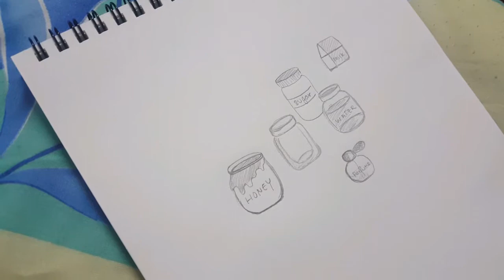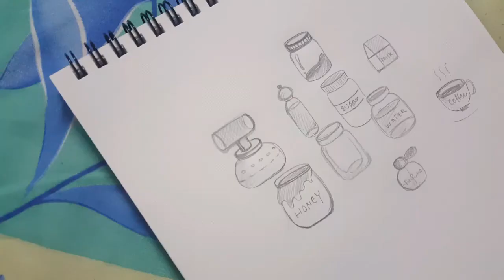How To Draw a Jar /Bottles / perfume Bottles